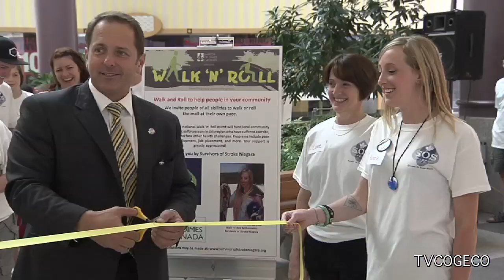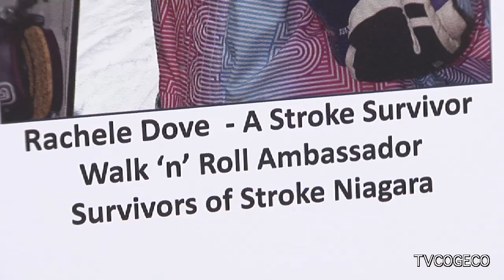Walk n Roll Niagara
The 5th annual Walk 'n' Roll fundraiser took place at the Niagara Square in Niagara Falls. Money raised from the event goes to support Survivors of Stroke Niagara. Brendan Sylvia reports.